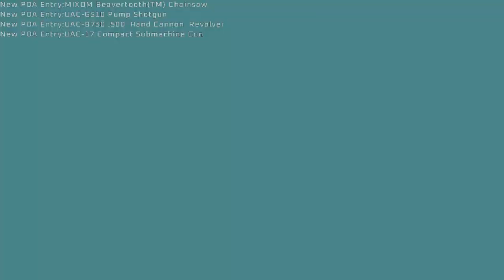holaaa (chex quest con project brutality)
🔵 Discord Tag: ticorotzank_